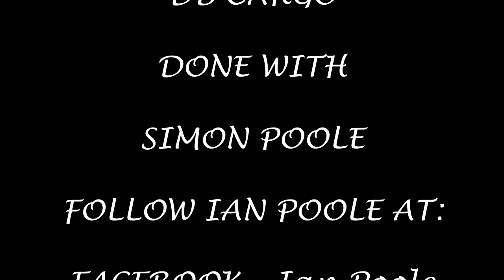Season 7, Episode 587 - Codsall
Our second station of the day brings us one station up from Bilbrook and brings us to the birthplace of a former wrestler in Codsall

In this video, we see a variety of London Midland, Arriva Trains Wales and Virgin Trains stock heading for a variety of destinations including Shrewsbury, Birmingham New Street, Birmingham International, Aberystwyth and London Euston